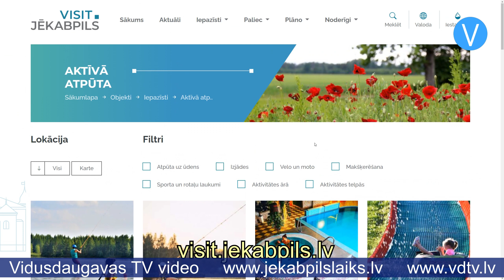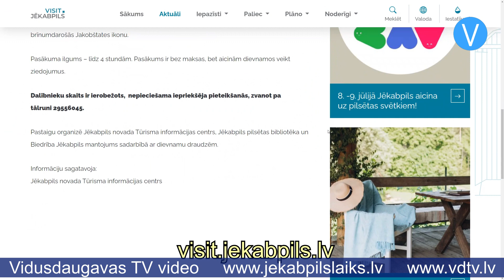Tūrisma informācija par Jēkabpils novadu tagad pieejama vienā mājaslapā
Jēkabpils novadā ir daudz dažādu tūrisma objektu, nakšņošanas un ēdināšanas iestāžu, kā arī aktīvās atpūtas iespēju. Lai tūristiem būtu ērtāk iegūt sev nepieciešamo informāciju, ir izveidota Jēkabpils novada tūrisma informācijas interneta vietne visit.jekabpils.lv. Tajā vienuviet pieejama informācija par Jēkabpils pilsētas un visa novada viesmīlības uzņēmumiem, apskates saimniecībām, aktīvās atpūtas iespējām un tūrisma un dabas objektiem. Tāpat pieejama informācija par aktualitātēm novadā, kā arī idejas novada iepazīšanai. Lai atvieglotu ceļojuma plānošanu, vietnē ir tūrisma maršrutu un brošūru elektroniskās versijas. Informācija ir pieejama latviešu valodā, bet svešvalodās tulkojumu testa režīmā piedāvā mašīntulkošanas rīks hugo.lv. Tulkojuma kvalitāte pakāpeniski tiek uzlabota. Mājaslapa ir pielāgota arī lietošanai mobilajās ierīcēs. Vietni visit.jekabpils.lv uztur Jēkabpils novada Tūrisma informācijas centrs, bet mājaslapu izstrādāja SIA “KG-Dizains”.